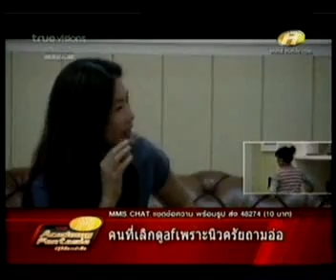ประชุมครูประจำสัปดาห์ที่ 10 ตอน 2